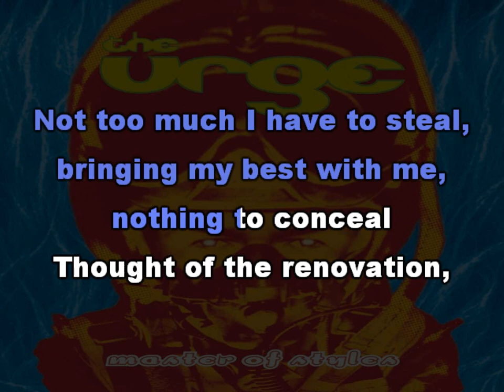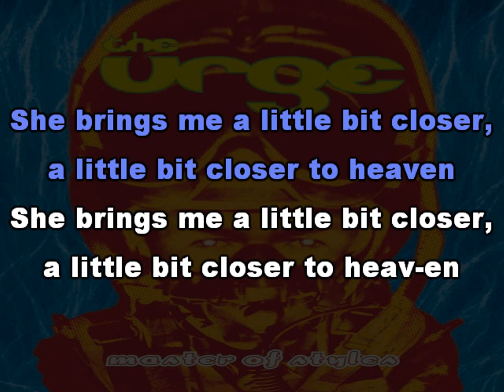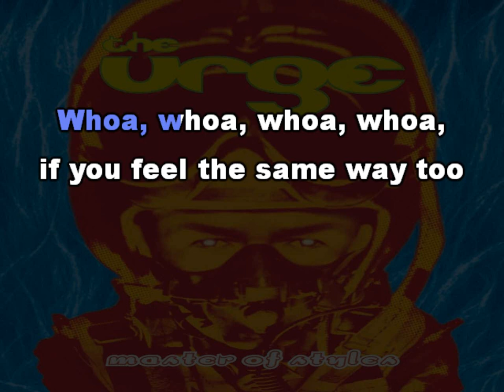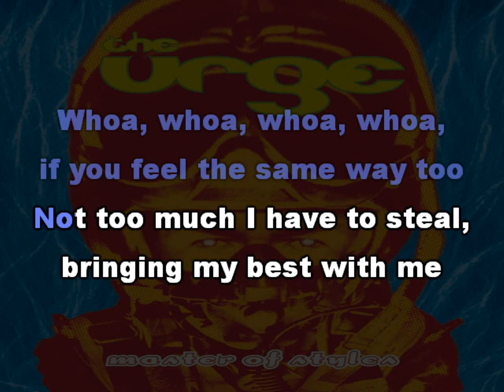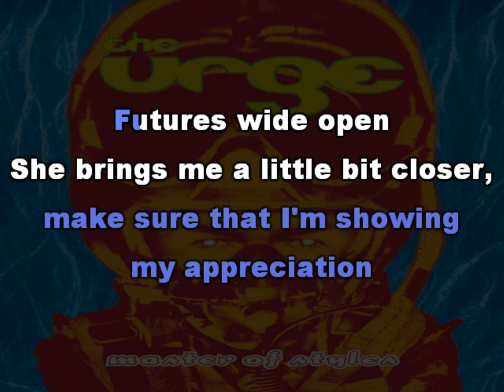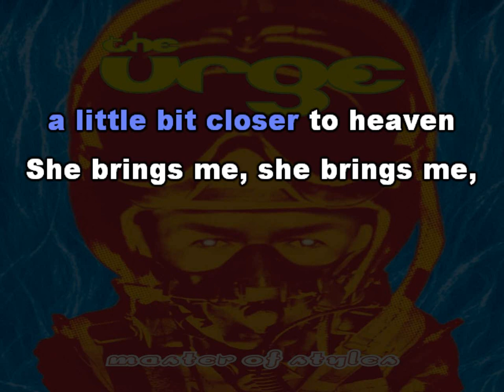The Urge - Closer [Karaoke version]